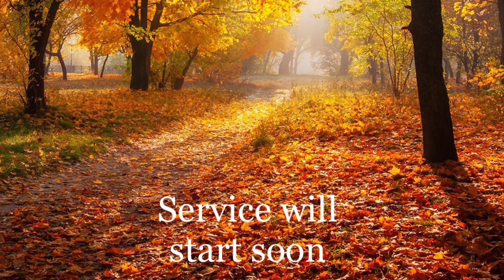Where is your treasure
Song Love is the key
Cover by @TheFamilySowell

CCLI: 20888791
CCLI: 20888784